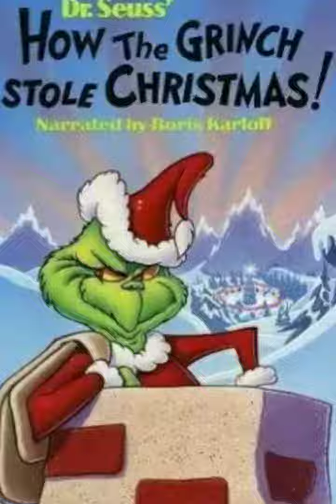TOP 19 CHRISTMAS MOVIE'S ?